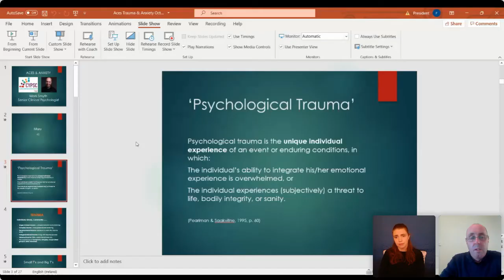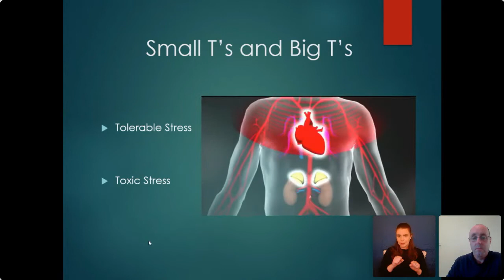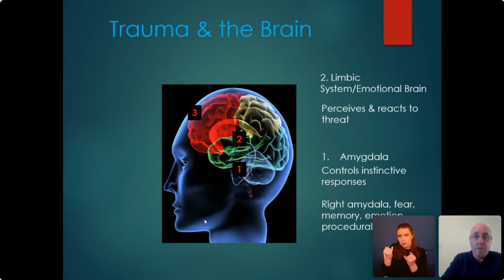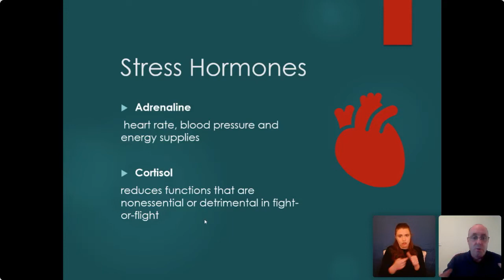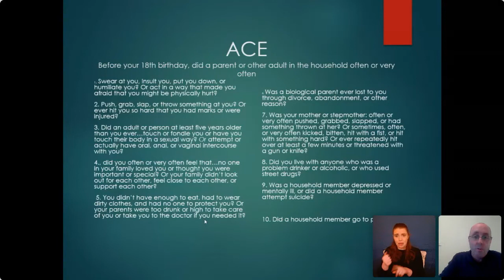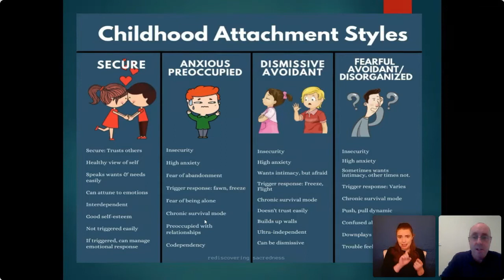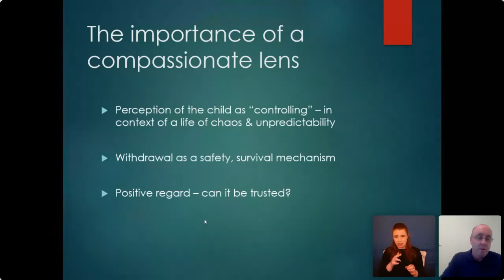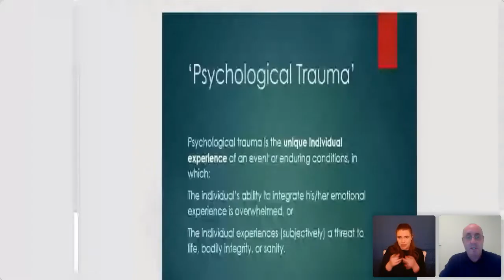Anxiety Time to Change the Lens a Focus on Adverse Childhood Experiences - Fingal CYPSC